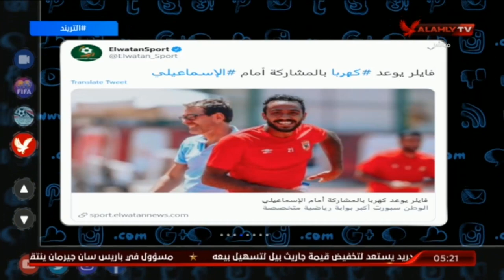محمد سعيد يكشف حقيقة وعد فايلر لـ محمود كهربا بالمشاركة امام الاسماعيلى